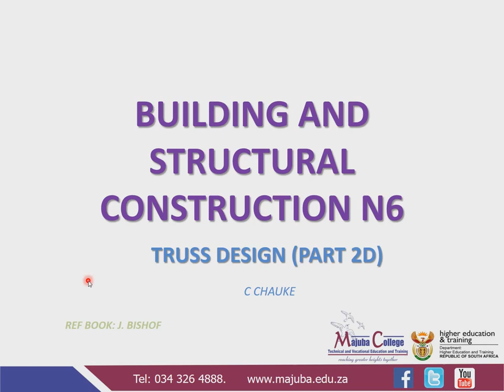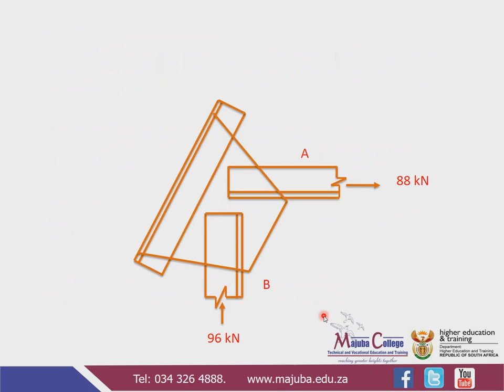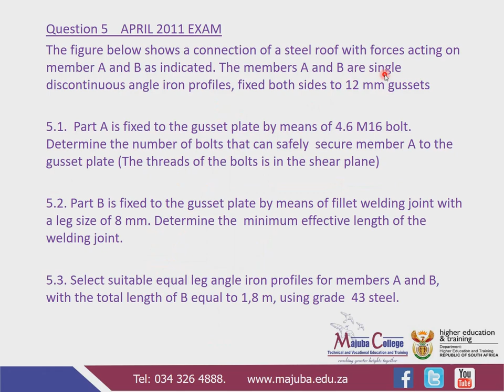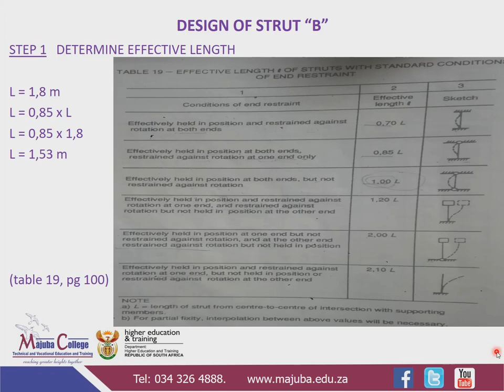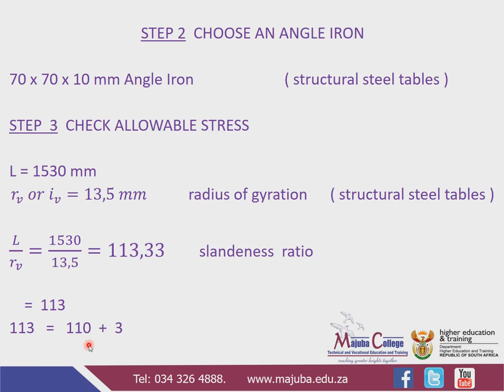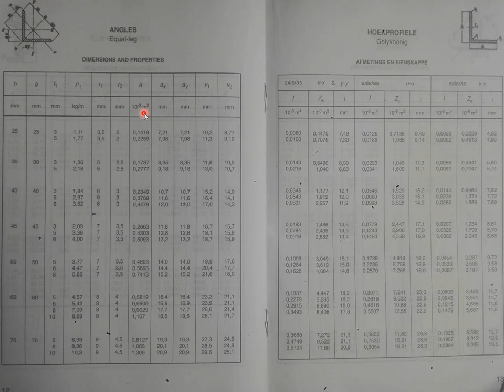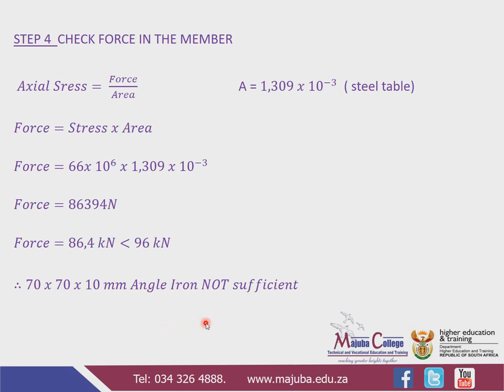Building and Structural Construction N6 (Truss Design - Part 2 D) - Mr. C. Chauke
Building and Structural Construction N6 (Truss Design - Part 2 D) - Presentation

Reference Book - Building and Structural Construction by J Bisshof and A Coetzee